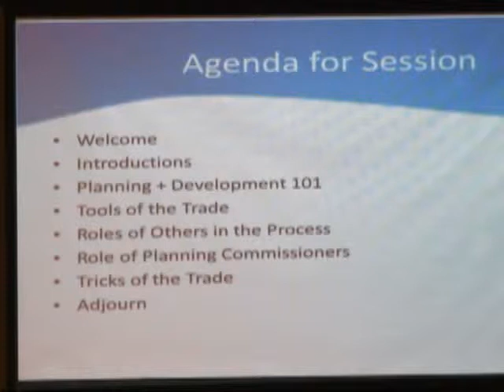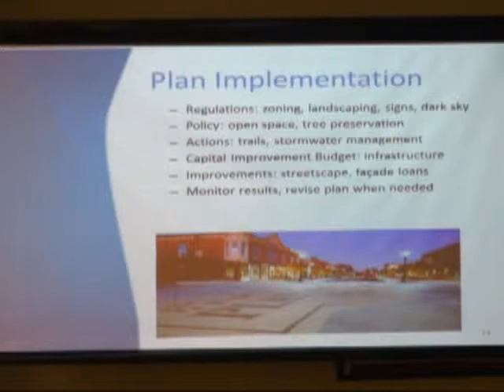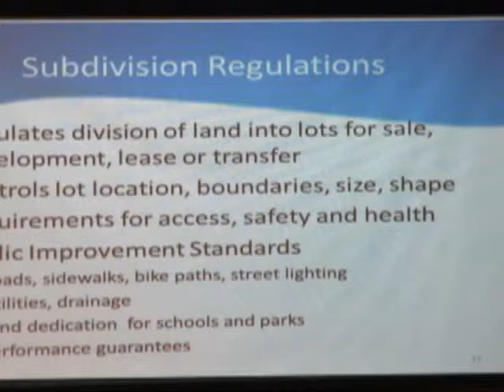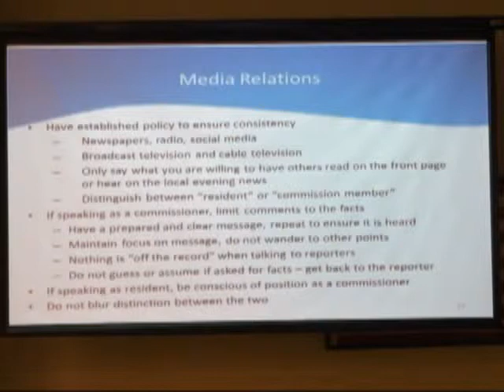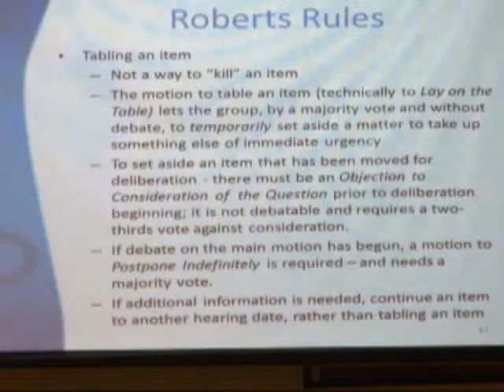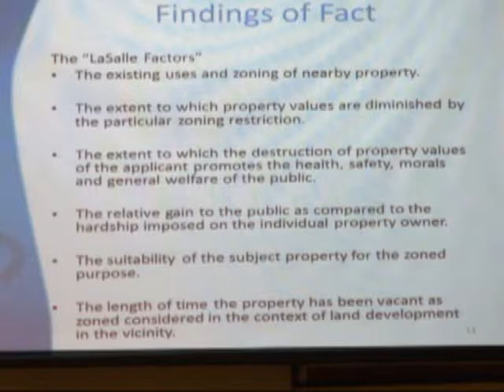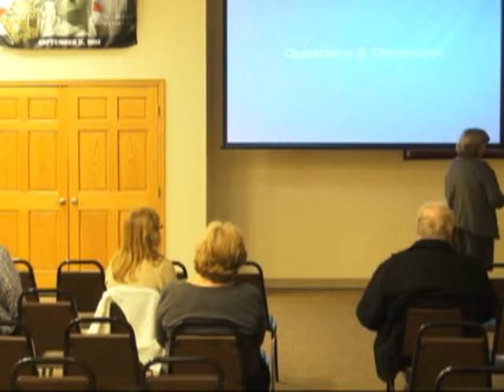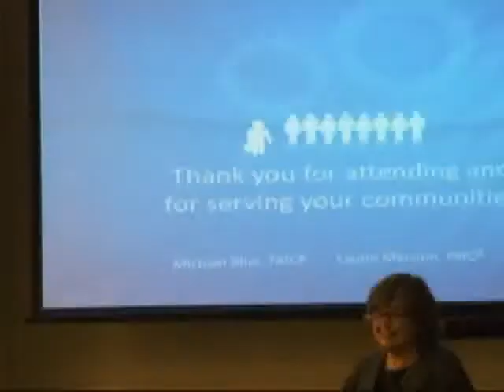Barebones Homer Glen Board Meeting 2-1-2016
Special meeting for a class on Planning and Zoning for Employees, Commissioners, and the Public